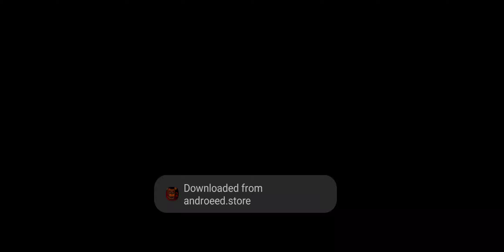I should have checked... (FNAF 2 - Night 4 Part 1)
I really appreciate the watch and likes!!